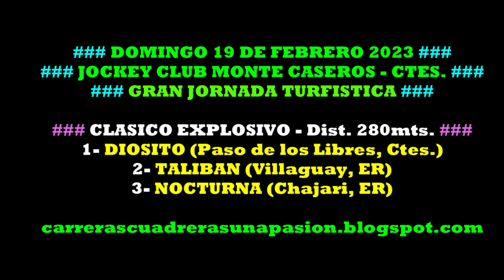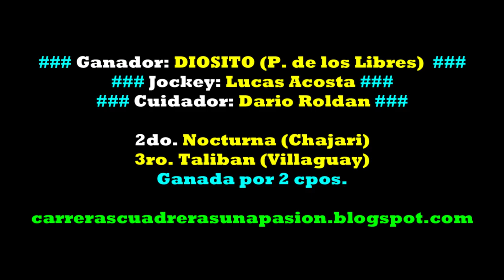DIOSITO, Jockey Club Monte Caseros, Ctes. (19/02/2023), CLASICO EXPLOSIVO 280mts